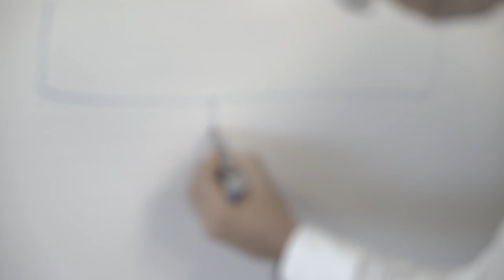Free Stock Footage